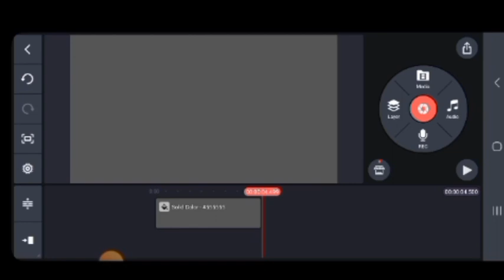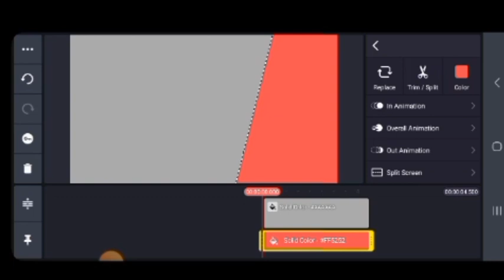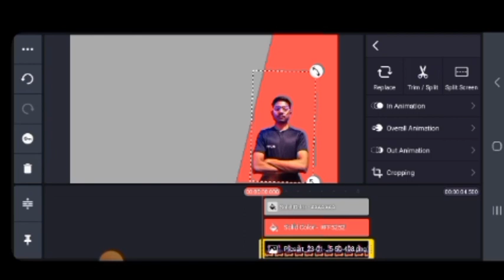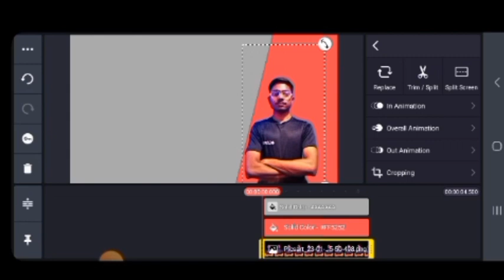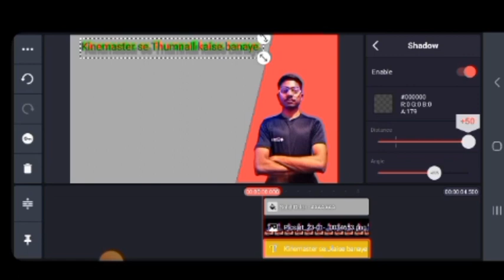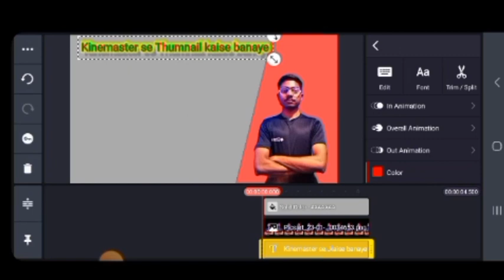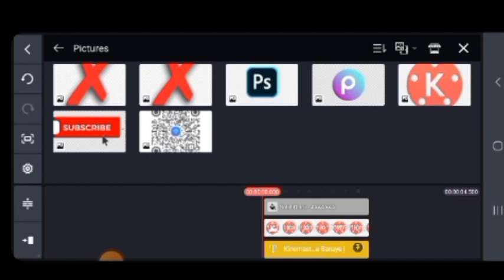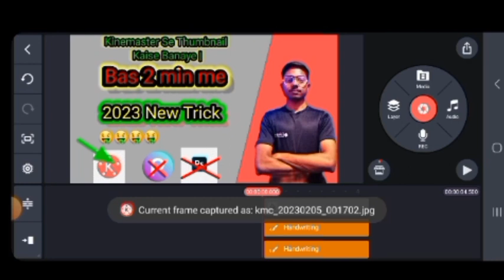Kinemaster se thumbnail kaise banaye|thumbnail 1ksubscribers kinemaster 💯🎯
Kinemaster se thumbnail kaise banaye| Thumbnail kaise banaye

Q
thumbnail editing
thumbnail kaise lagaen
thumbnail maker
thumbnail kivabe banabo
thumbnail design

kinemaster se thumbnail kaise
banaen
banaye
lagaen video mein
hataye
banaye 2022
banaen free fire
kinemaster se thumbnail par photo
kaise lagaen
kinemaster se thumbnail kaise add
kare
kinemaster se theme kaise banaen
banaye gaming